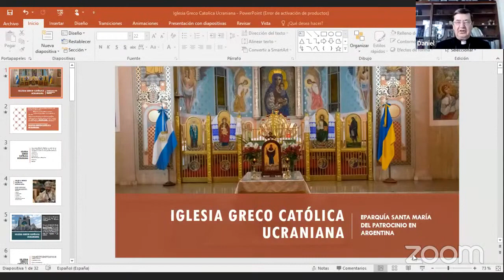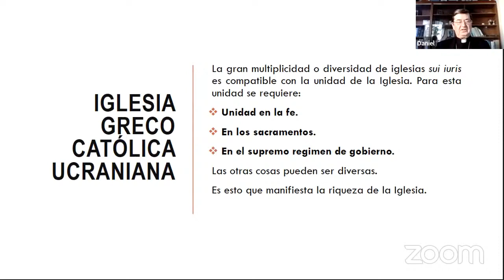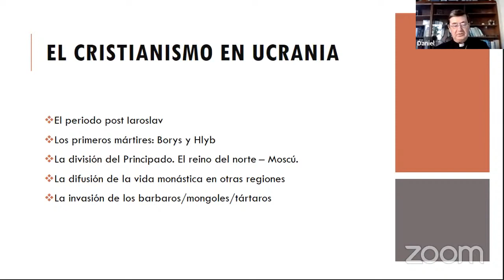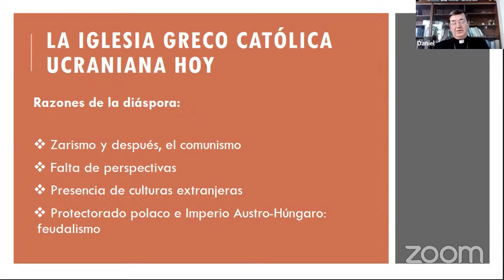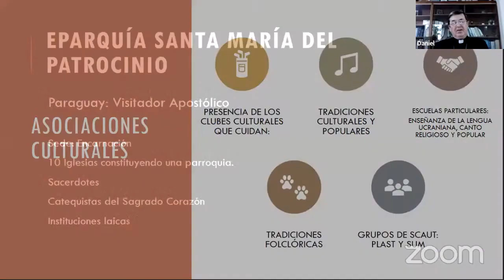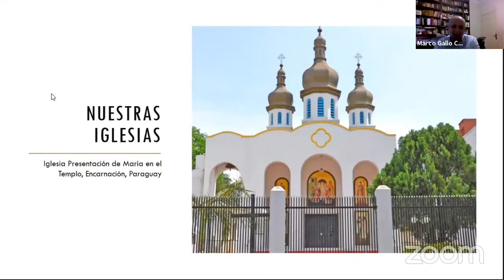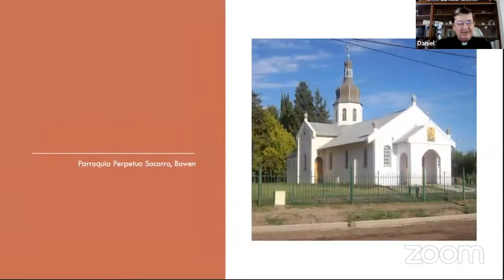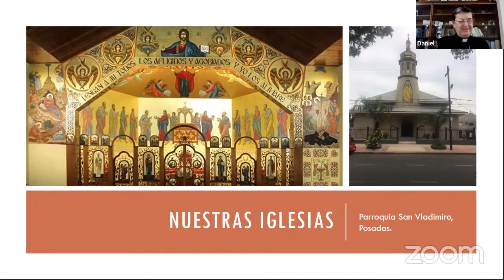Ciclo de Aproximación a las Iglesias Orientales II 3º encuentro - UCA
El tercer encuentro tuvo lugar el lunes 15 de noviembre y estuvo a cargo de Monseñor Daniel Kozelinski Netto, Eparca Iglesia Ucraniana en Argentina.

Este encuentro forma parte de El Ciclo de Diálogos con la Cultura del Instituto de Cultura Universitaria de la Universidad Católica Argentina (UCA) que brindará el seminario “Aproximación a las Iglesias Orientales II”. Se tratará de un espacio de encuentro y reflexión conjunta que pretende contribuir al diálogo ecuménico, superar prejuicios y dar esperanza caminando juntos.

Este ciclo surge como continuación del ciclo que tuviera tanta repercusión en el pasado año 2020, y es organizado por la Cátedra Pontificia de la UCA dentro del ciclo de “Diálogos con la Cultura” que promueve el Vicerrectorado de Integración a través de su Instituto de Cultura Universitaria (ICU).

Los encuentros presentaron también a las siguientes Iglesias: Iglesia Maronita de San Charbel en Buenos Aires; Iglesia Ortodoxa Rusa de Argentina y Sudamérica e Iglesia Ucraniana de Argentina.